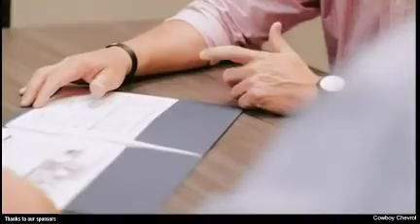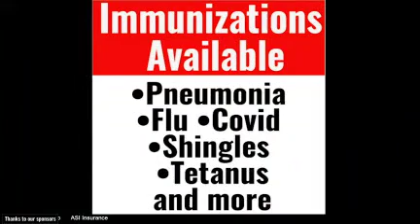11/4 Pangburn vs Shirley